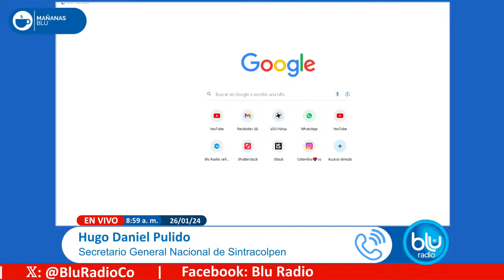Despidos en Colpensiones: “Hay mermelada y politización en nuevos cargos”, dice sindicato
En diálogo con Mañanas Blu, con Néstor Morales, el secretario general nacional de Sintracolpen, Hugo Daniel Pulido, dijo que, con todo lo que está sucediendo, hay “mermelada y politización” en los nuevos cargos. Según indicó, fue el sindicato de trabajadores de Colpensiones el que denunció el despido de más 30 trabajadores de planta, muchos de ellos “tenían antigüedad de 10 años y ayudaron a levantar el estado de cosas inconstitucional” y, además, tenían “buenas calificaciones de desempeño”.